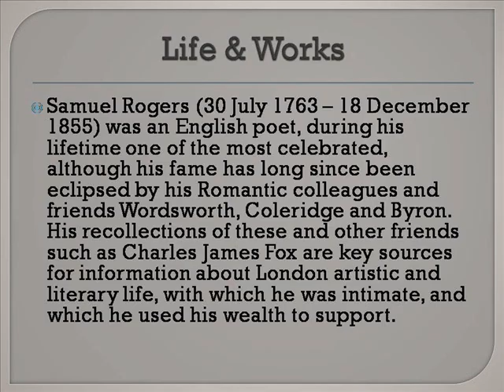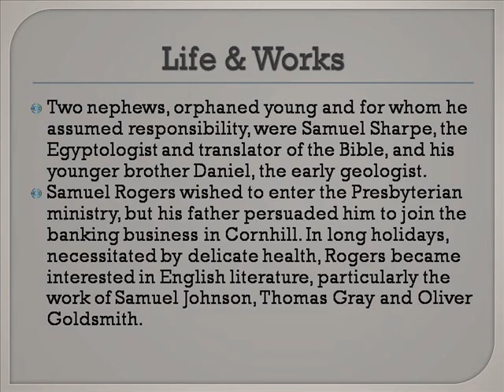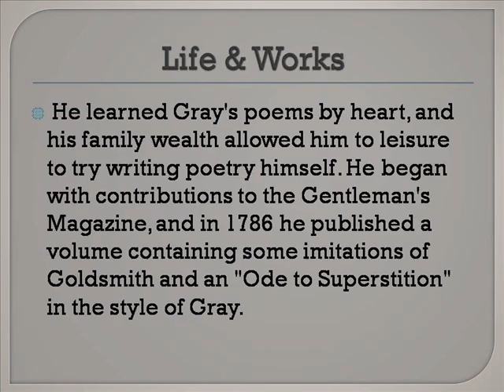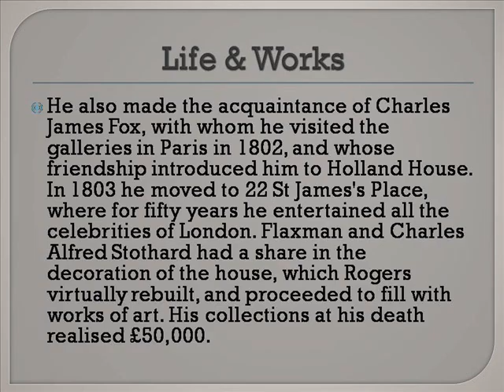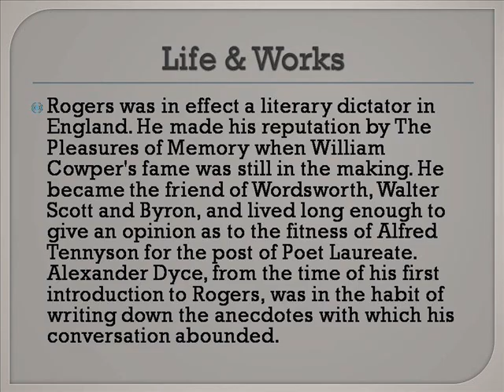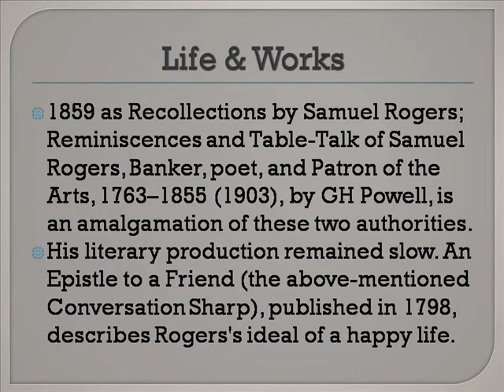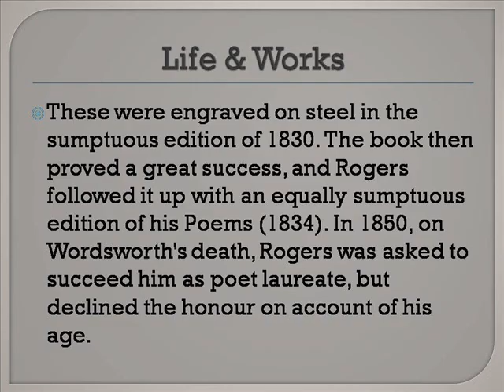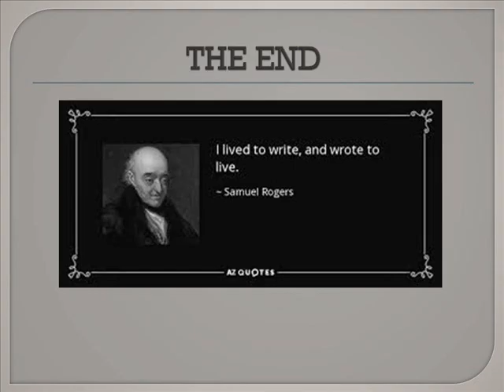Samuel Rogers Life & Works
Samuel Rogers Kansas City
Samuel Rogers Boxer
Samuel Rogers Dental
Samuel Rogers Wetherill
Samuel Rogers Hospital
Samuel Rogers Health
Samuel Rodgers Health Center
Samuel Rodgers Liberty Mo
Samuel Rogers Clinic
Samuel Rodgers
Samuel L Jackson
Samuel Adams
Samuel Hubbard Shoes
Samuel Greisman
Samuel French
Samuel Garner Affleck
Samuels Jewelers
Samuel Morse
Samuel De Champlain
Samuel Beckett
Rogers Sporting Goods
Rogers Yahoo
Rogers Centre
Rogers And Hollands
Rogers Jewelers
Rogers Email
Rogers Cinema
Rogers State University
Rogers Arkansas
Rogers Public Schools
Rogers Life Process Model
Rogers Life Channel
Rogers Life Support
Rogers Lifestyle Communications
Rogers Lifeway Christian Store
Rogers Lifetime Network
Rogers Lifetime Channel
Rogers Lifestyle Theme Pack
Janet Rogers Workshops
Richard Rogers Works
Carl Rogers Works
Will Rogers Worksheets
Janet Rogers Workshop
Will Rogers Workshop